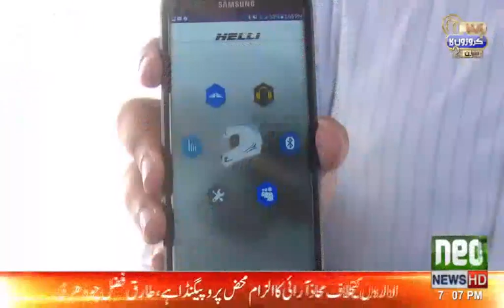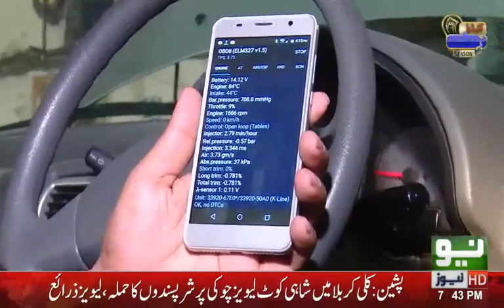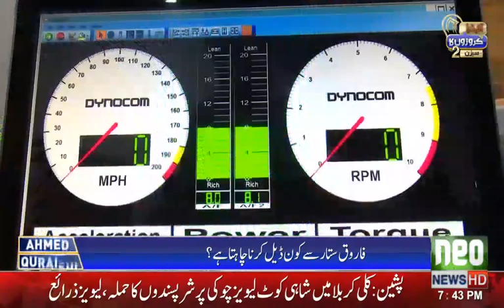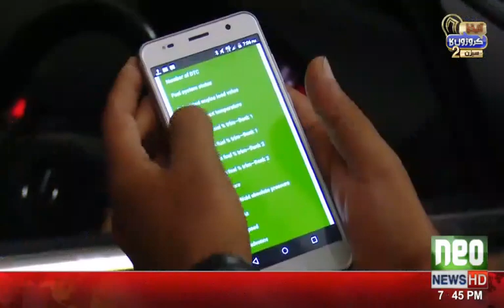Idea Croron Ka | S02E02 | Complete Episode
Idea Croron Ka is a platform that bridges the gap between investors and entrepreneurs. In Pakistan, we are developing a culture of entrepreneurship, with young people developing an appreciation, appetite and skill to dream up ideas and develop high-tech startups as viable businesses. This show is an important step to develop this culture and spread the germ of entrepreneurship in our youth. Idea Croron Ka gives budding entrepreneurs a platform to present their ideas to business tycoons and investors, who analyze their ideas and help them scale. It also features segments focusing on prominent figures in Pakistan who have undergone hardships to ultimately achieving their goals.

Host: Nabeel A. Qadeer

Startups:
1. Let's Innovate - Helli
2. Caristan

Investors:
1. Naeem Zamindar
2. Rabeel Warraich
3. Qaiser Ansari

Superhero of Pakistan:
Zeemal Omer - Founder, Zee Bags

Business Advisor:
Dr. Umar Saif